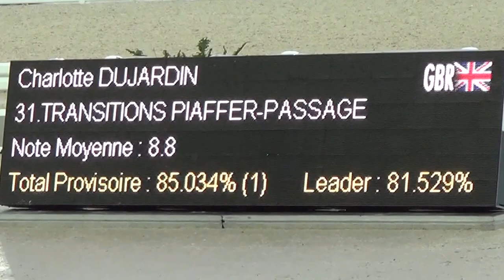WEG 2014 Charlotte Dujardin GBR Grand Prix 85.271 %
silver team medal